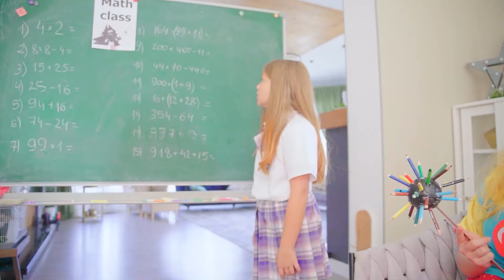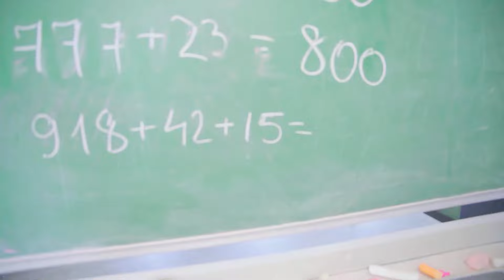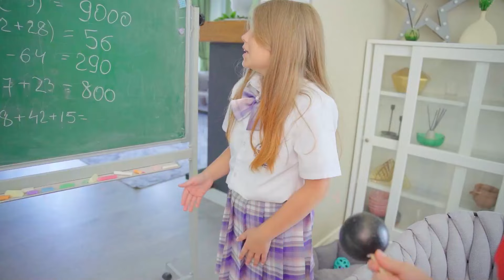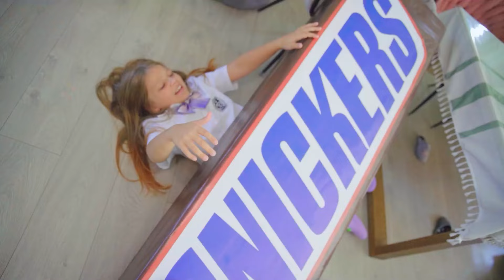عائلتي الجديدة المخيفة! تبنتني Miss Delight والأستاذ Baldi 😱 Watch me قصص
في هذه الحلقة الجديدة، تم تبني أختي الصغيرة من قبل عائلة من المعلمين المخيفين! عائلتي الجديدة المخيفة! أمي الجديدة Miss Delight، أبي الجديد الأستاذ Baldi وجدتي الجديدة Miss Circle! شاهد كيف تتكيف أختي مع هذه العائلة الغريبة والدروس المثيرة التي تتعلمها معهم. فيديو جديد